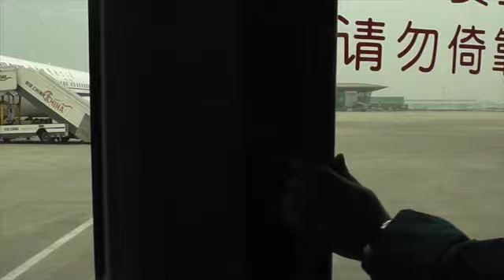Kids v Wild: Guangxi Vlog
This is a mockumentary styled vlog of our school trip to Yangshuo. This is the first time many of us have camped, and many crazy things happened, but as long it was caught on camera, it doesn't matter what happens.

Much thanks to Yash Nair and Finn Holmes who participated.